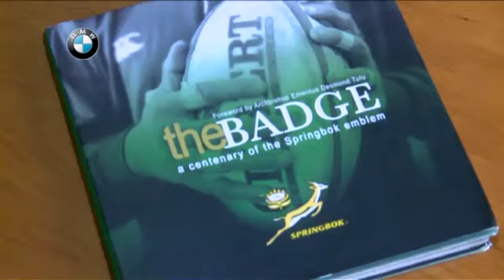SA Rugby Legends - SARU 42 Captains Event